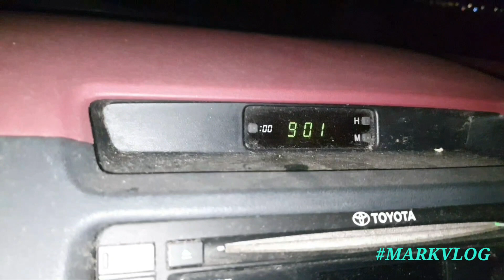😥fishing adventure ,epic fail